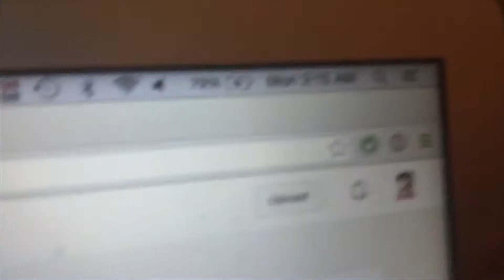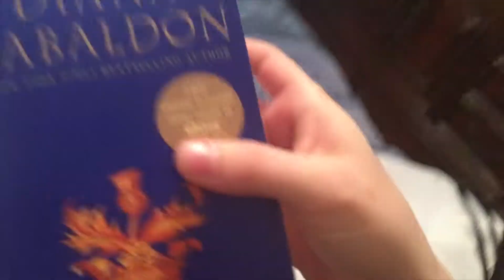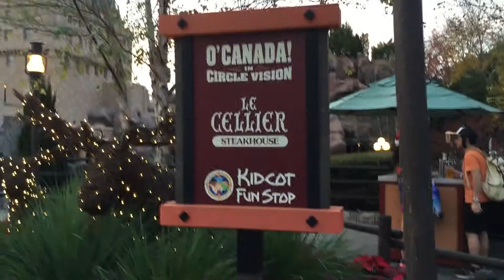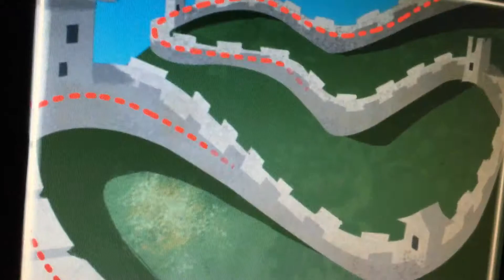Epcot Vlog - December 2014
Epcot - December 22, 2014.